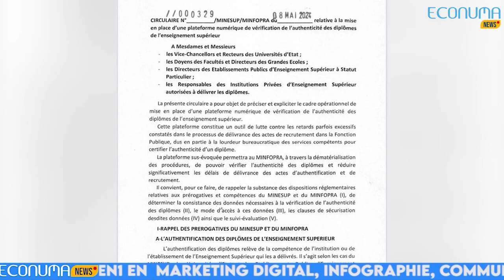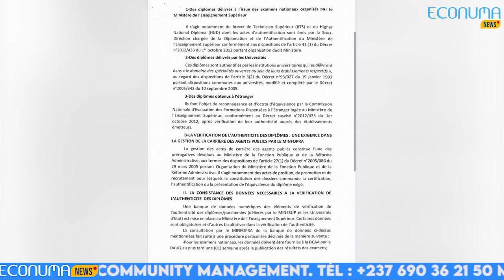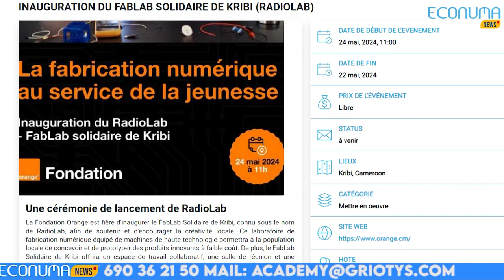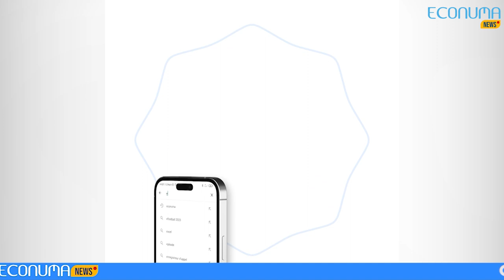ECONUMA NEWS : JOURNAL du 22 MAI 2024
🚨Au sommaire de cette nouvelle édition du journal econuma news sur l'actualité tech au Cameroun et Afrique.

🔴 Cameroun  𝗖𝗶𝗿𝗰𝘂𝗹𝗮𝗶𝗿𝗲 𝗡° 𝟬𝟬𝟯𝟮𝟵/ 𝗠𝗜𝗡𝗘𝗦𝗨𝗣/𝗠𝗜𝗡𝗙𝗢𝗣𝗥𝗔 𝗱𝘂, 𝟬𝟴 𝗠𝗮𝗶 𝟮𝟬𝟮𝟰, 𝗿𝗲𝗹𝗮𝘁𝗶𝘃𝗲 𝗮̀ 𝗹𝗮 𝗺𝗶𝘀𝗲 𝗲𝗻 𝗽𝗹𝗮𝗰𝗲 𝗱’𝘂𝗻𝗲 𝗽𝗹𝗮𝘁𝗲𝗳𝗼𝗿𝗺𝗲 𝗻𝘂𝗺𝗲́𝗿𝗶𝗾𝘂𝗲 𝗱𝗲 𝘃𝗲́𝗿𝗶𝗳𝗶𝗰𝗮𝘁𝗶𝗼𝗻 𝗱𝗲 𝗹’𝗮𝘂𝘁𝗵𝗲𝗻𝘁𝗶𝗰𝗶𝘁𝗲́ 𝗱𝗲𝘀 𝗱𝗶𝗽𝗹𝗼̂𝗺𝗲𝘀 𝗱𝗲 𝗹’𝗲𝗻𝘀𝗲𝗶𝗴𝗻𝗲𝗺𝗲𝗻𝘁 𝘀𝘂𝗽𝗲́𝗿𝗶𝗲𝘂𝗿.
✅ Les vices chancellors et recteurs des universités d’Etat, Doyens des facultés et directeurs des grandes écoles, les directeurs des établissements publics d’enseignement supérieur particulier, les responsables des institutions privées d’enseignement supérieur autorisé à délivrer les diplômes. La présente circulaire a pour objet de préciser et expliciter le cadre opérationnel de la mise en place d’une plateforme numérique de vérification de l’authenticité des diplômes de l’enseignement supérieur.

🔴 Les conditions pour annuler un transfert d’argent en cas d’erreur chez Orange sont connues
✅ L’opérateur Orange Cameroun vient soulager nombreux de ses clients. En mettant à leur disposition le code #150* 15#, Orange Cameroun permet d’annuler un transfert en cas d’erreur d’inattention. Cette initiative est alignée sur la stratégie d’Orange Cameroun à lutter contre toute arnaque. Via un dispositif appelé OM Anti-arnaques, le client peut dénoncer toutes les tentatives d’arnaque via l’un des canaux de dénonciation : WhatsApp, #150*60#, l’application Orange Money Afrique ou la nouvelle super application Max it.

🔴 JFN center: cluster d’innovation
✅JFN center est un centre de formation professionnelle et entreprise , basée à Douala au Cameroun, qui s’appuie sur l’éducation, l’innovation appliquée ,la transformation digitale des organisations et l’entrepreneuriat pour faire de l’Afrique un continent riche et prospère en 2050.Fruit de la collaboration entre la JFN high-tech university institute et de la fondation italienne E4impact “spin off” de l’université catholique du sacré cœur de milan JFN CENTER abrite en son sein le premier incubateur accélérateur d’entreprise agrée par le Cameroun

🔴Événements
✅ Place aux événements technologiques dans ce journal, •la fondation Orange annonce, l’inauguration du FABLAB solidaire de kribi connu sous le nom RadioLab ce 24Mai
•A Douala pategou business center vous convie au learn with act 5, ce 23Mai sous le thème «Comment optimiser la visibilité de votre entreprise sur internet grâce à des stratégies de référencement efficace et adaptée?»
•Du 23 au 24Mai à Yaoundé 237Check et africa Check organisent une marterclass de fact checking avec le soutien de Google.
•Le Seminaire de formation, la comptabilité pour les non comptables est ouvert à Yaoundé ce dès jour jusqu’à demain 23Mai.